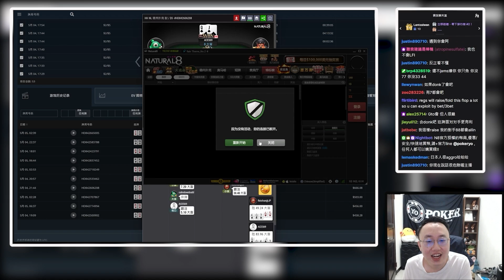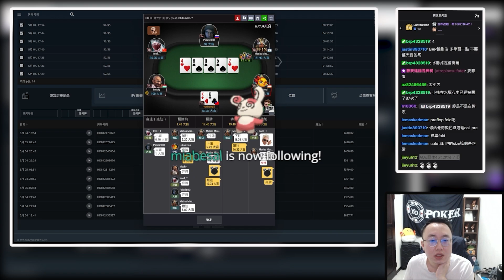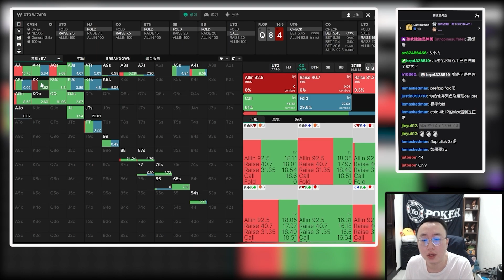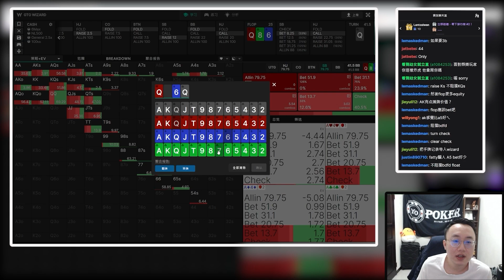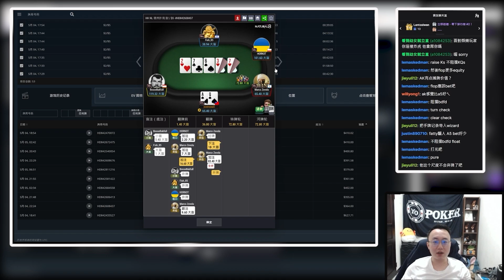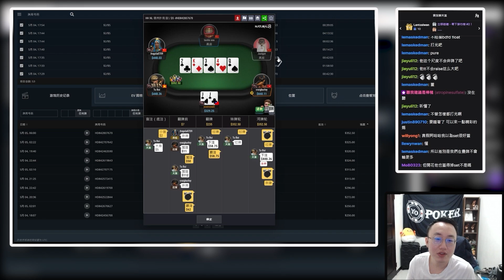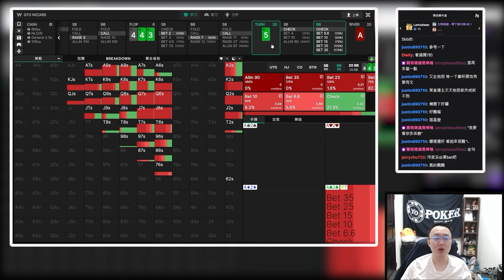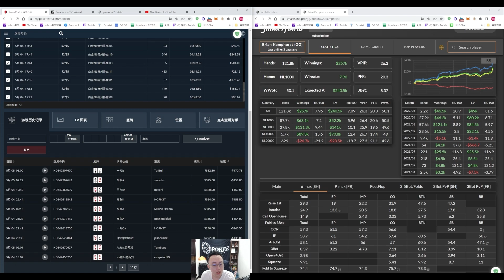(下)實況精華:植威與Fatty進行手牌檢討。